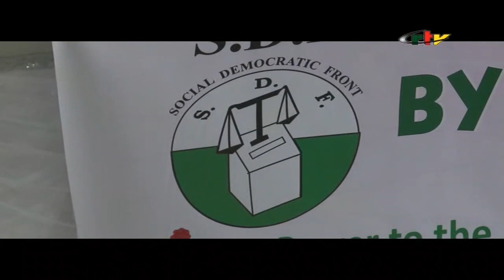NI John FRU NDI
CRTV North West magazine , july , 27 2023